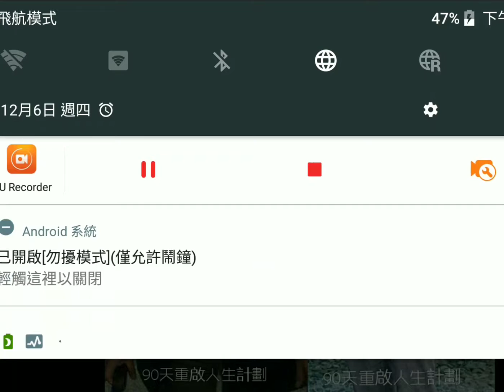2012vs2018你的選擇？